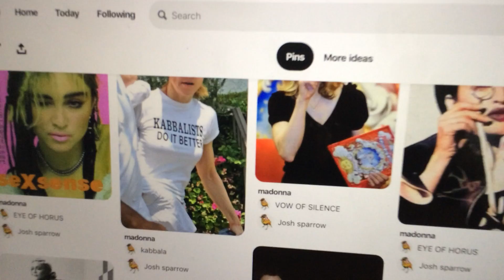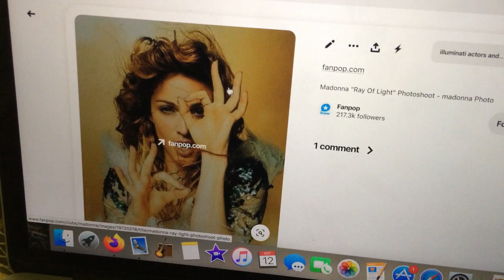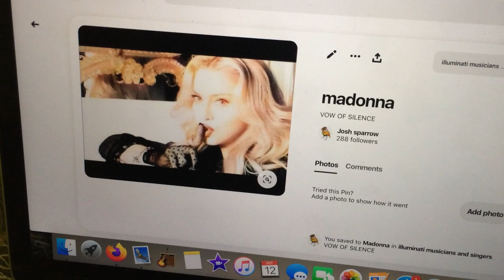madonna is in the library.